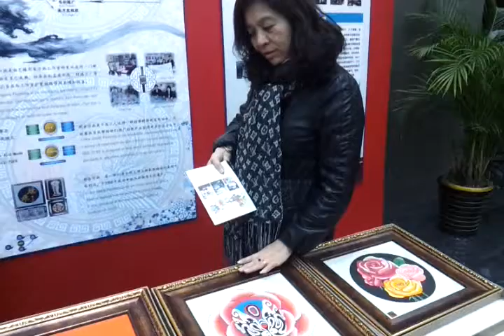Papercut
An artist making paper cuts